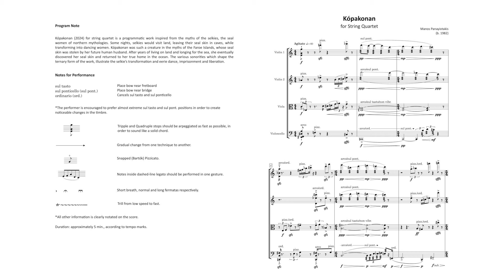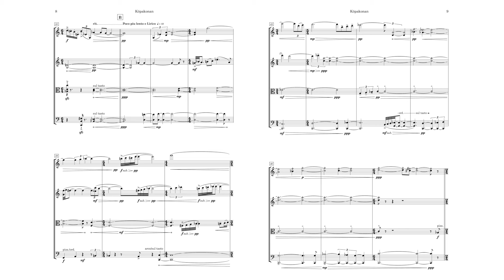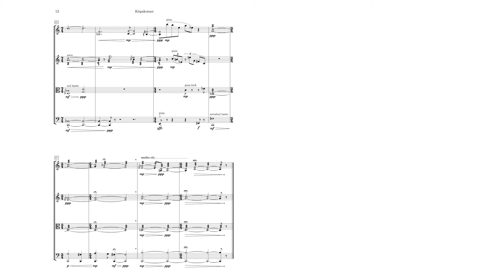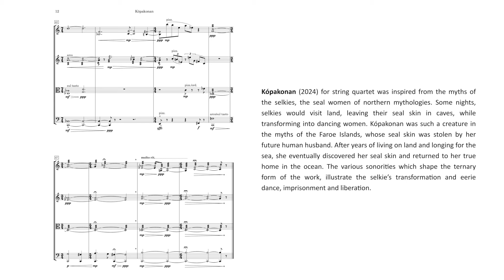Manos Panayiotakis - Kópakonan (2024) for String Quartet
Kópakonan (2024) for string quartet was inspired from the myths of the selkies, the seal women of northern mythologies. Some nights, selkies would visit land, leaving their seal skin in caves, while transforming into dancing women. Kópakonan was such a creature in the myths of the Faroe Islands, whose seal skin was stolen by her future human husband. After years of living on land and longing for the sea, she eventually discovered her seal skin and returned to her true home in the ocean. The various sonorities which shape the ternary form of the work, illustrate the selkie’s transformation and eerie dance, imprisonment and liberation.